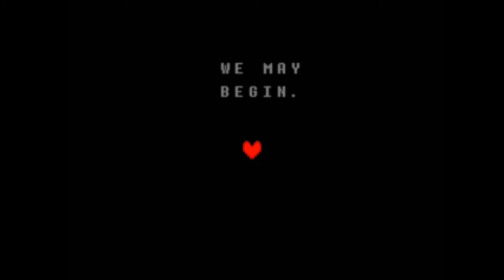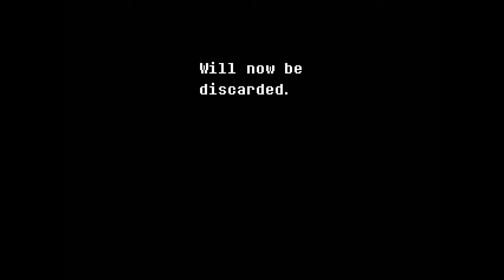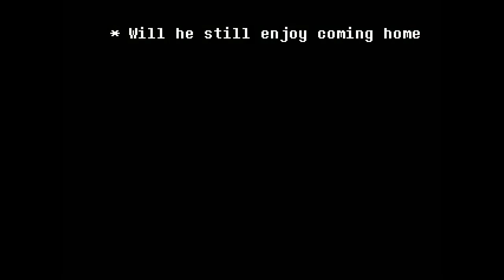One Guy Poorly Dubs Deltarune Part 1.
Gameplay belongs to: Tiribobiri